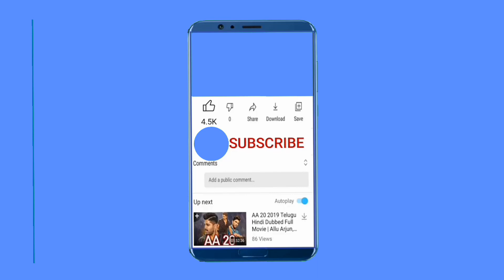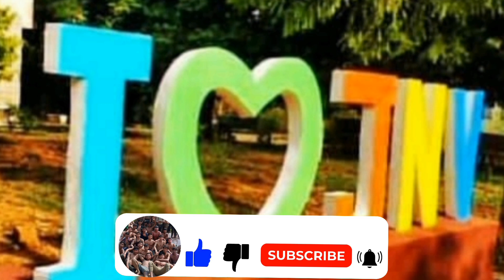Hostel ik Jannat.